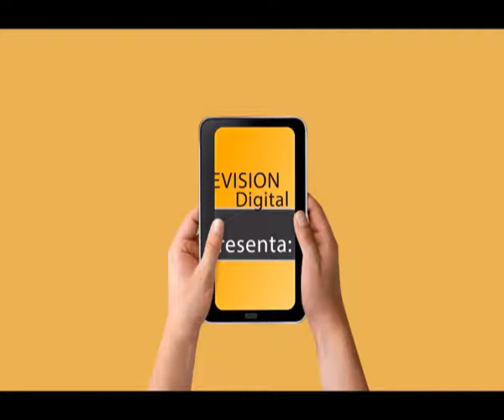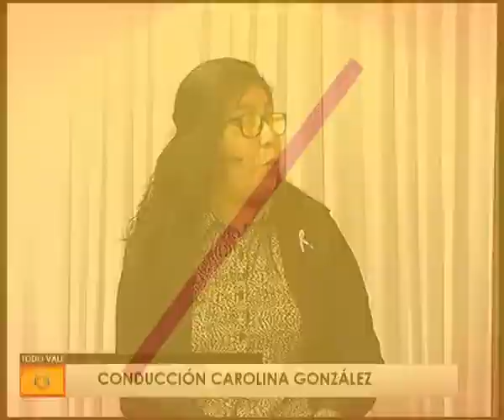TODO VALE 05 julio 2017 09 11 21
1er bloque: Juliana Tomassini candidata a 1er concejal por Cumplir, Jorge Cordiglia candidato a 2do concejal por Cumplir